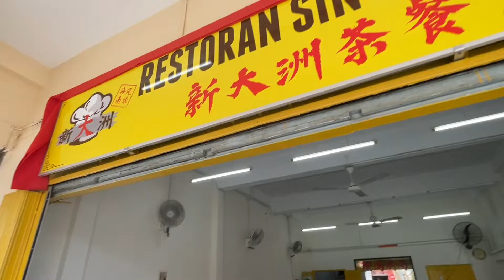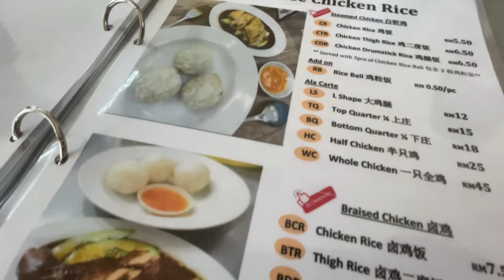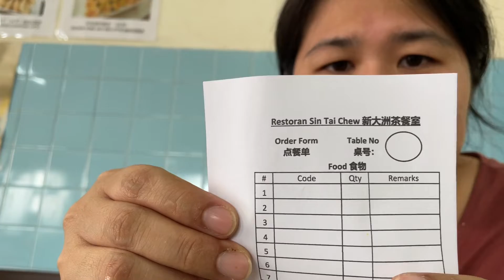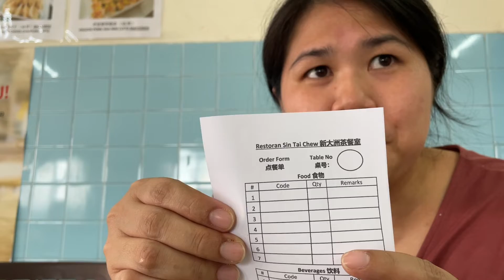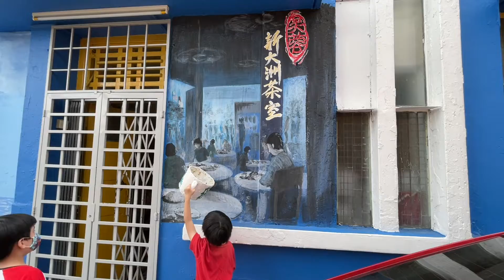We Thought Chicken Rice Ball Can Only Be Found in Melaka. It Taste Just the Same. Very Nice.